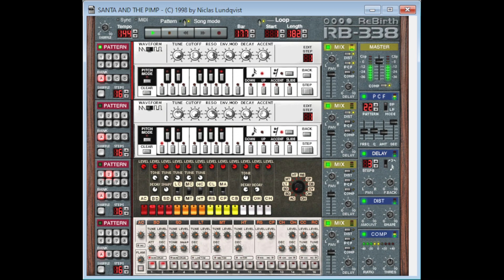Niclas Lundqvist - SANTA AND THE PIMP